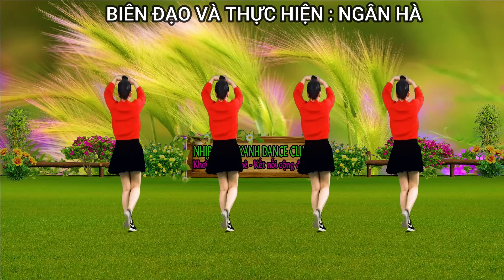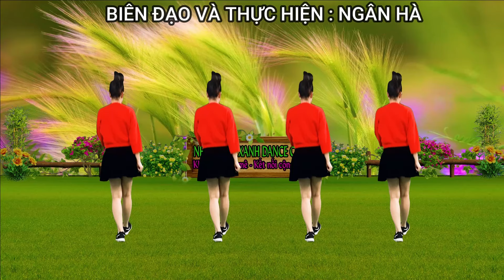CÙNG HƯỚNG/ ĐOẢN XUÂN CA- ĐẸP DỄ TẬP MỚI NHẤT 2024